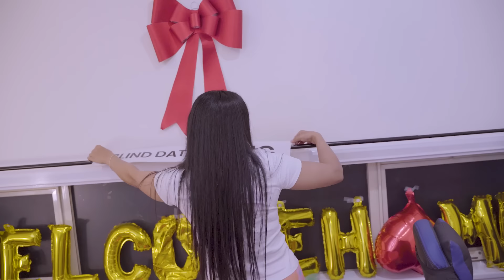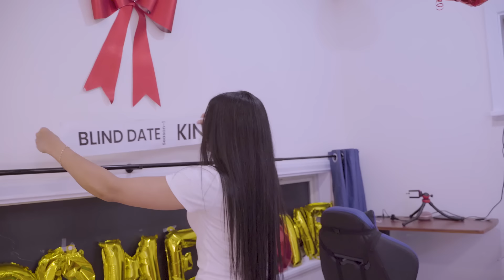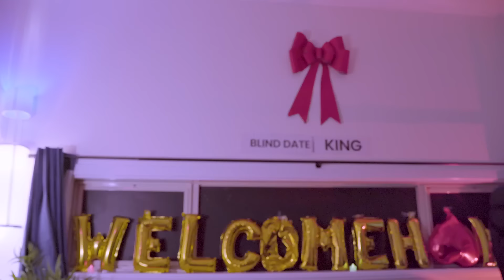WELCOMING GOLDIE AFTER 10 MONTHS | C-LU POKHREL & GOLDIE/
Info:

⭕️Follow  C-LU Pokhrel

⭕️Follow  KIRAN KHATI (KK GOLDIE)